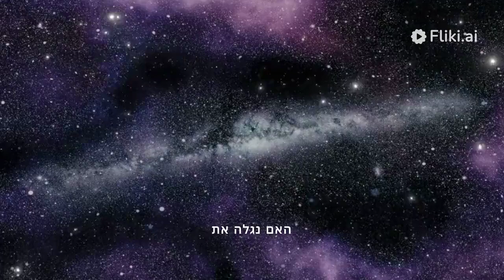The great attractor - hebrew